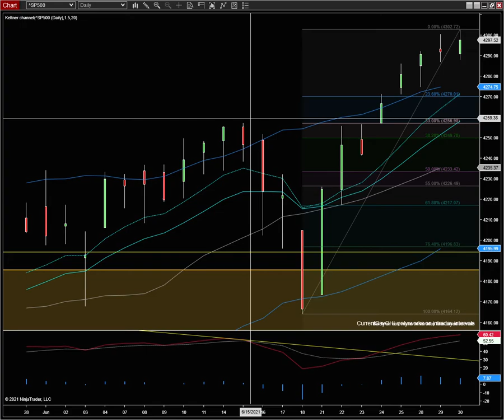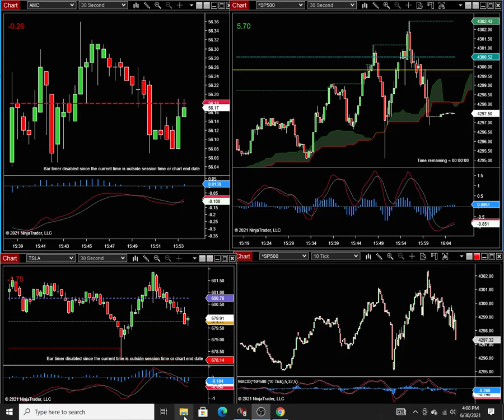AMC I heard something scary SP500 CLOV BB